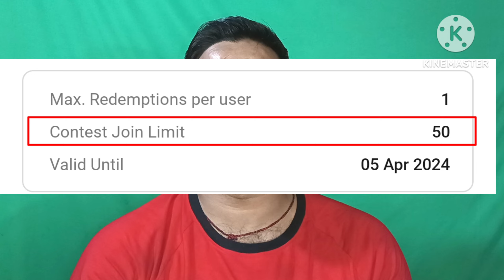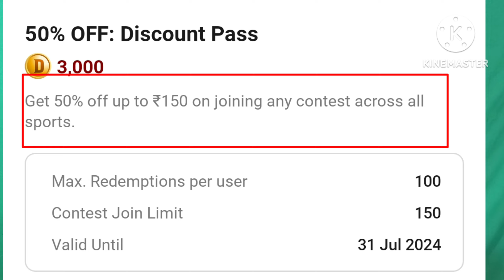Dream11 Contest Join Limit क्या होता है।। How To Use Dream11 Contest Join Limit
Dream11 Contest Join Limit क्या होता है।।
How To Use Dream11 Contest Join Limit||
Dream11 Contest
About Video 👇👇👇👇👇👇👇
Maine Es Video Mein Dream11 Contest Join Limit Ke Bare Mein Bataya Hai

Topics Cover 👇👇👇👇👇👇
1. What is Dream11 Contest Join Limit
2. How To Work Dream11 Contest Join Limit
3. Dream11 Contest Join Limit Kya Hota Hai

2. Use my invite code DHRUV5323LM
3. Get ₹500 in discounts

Query 👇👇👇👇👇👇👇👇👇
Dream11 Contest
Dream11 Contest Join Limit Kya Hai
Dream11 Contest Join Limit Kaise Kam Karta Hai
Dream11 Contest Join Limit Ko Kaise Use Kare
Dream11 Contest Join Limit 2024
Dream11 Contest Join Limit Feature
Dream11 Contest Join Limit Update
Dream11 Video 2024
Dream11 2024
Dream11 Match Pass Contest Join Limit
Dream11 Discount Offer Contest Join Limit
Dream11 Update Contest Join Limit